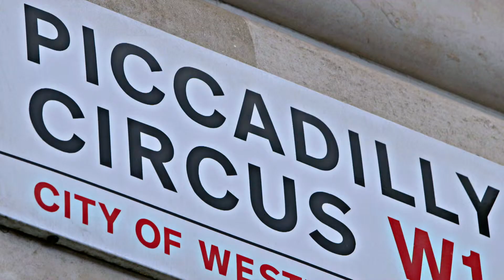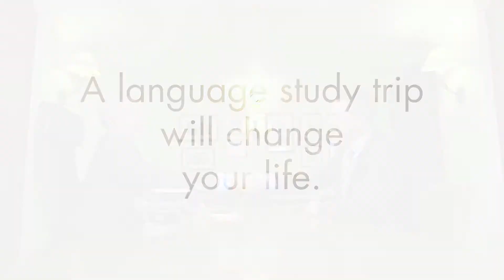#1 - Eine Sprachreise kann ein Leben verändern!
Ein Englischkurs in London und der neue Job ist eine sichere Sache!

Zum Englisch lernen mit totalem Eintauchen nach London zu reisen ist eine der besten Investitionen, die man zum Absichern seiner beruflichen Zukunft tun kann. Als Bonus gibt es kulturelle Entdeckungen, unglaubliche Begegnungen und unvergessliche Erinnerungen... Kurz gesagt kann eine Sprachreise ein Leben verändern.